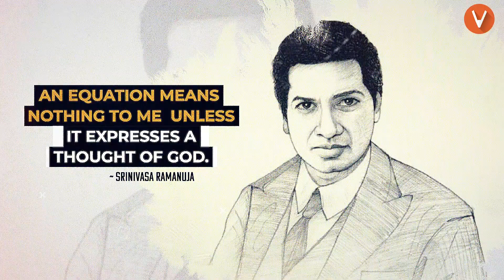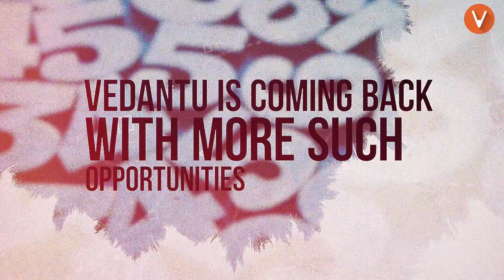Vedantu's Next Big Thing ✨ - Teaser @JEEVedantu​ | Grab It and Make a Difference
Want To Know the Vedantu's Next Big Thing ✨?? Something New is Coming... ✨ at Vedantu. What it is? Let’s Guess it! 🔊 Sounds Amazing??  Vedantu has taken things to the next level. We always tend to surprise you with more and more informative things. Thanks so much for hanging out with us!

Let's Grab It and Make a Difference.